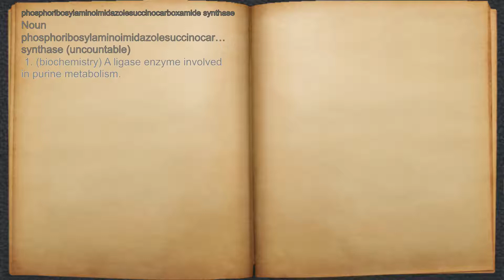What does phosphoribosylaminoimidazolesuccinocarboxamide synthase mean?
A spoken definition of phosphoribosylaminoimidazolesuccinocarboxamide synthase.

Intro Sound:
Typewriter - Tamskp